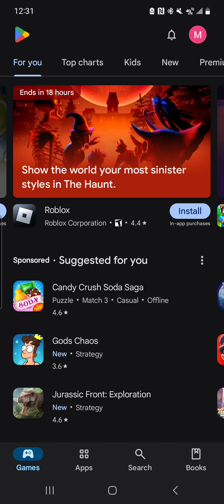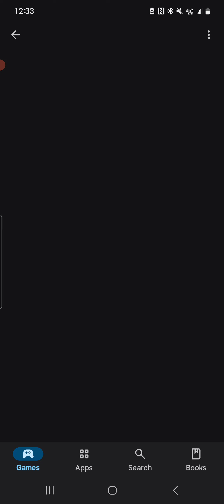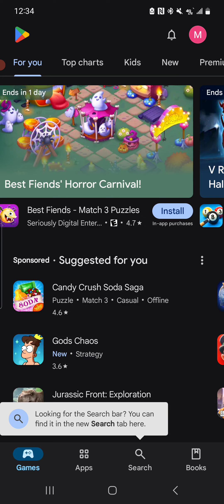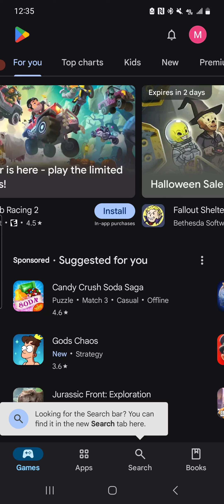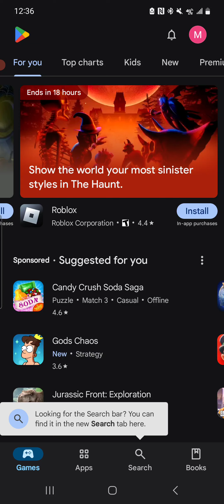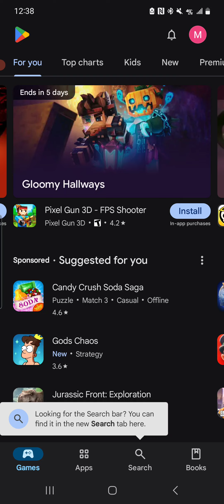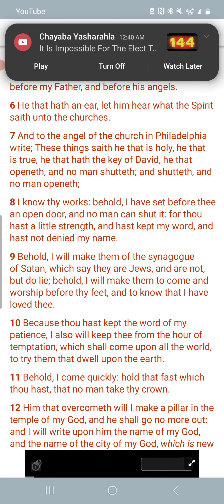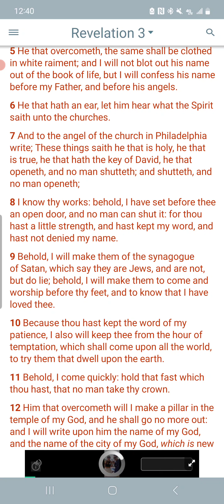The time of the hour of temptation is quickly approaching.